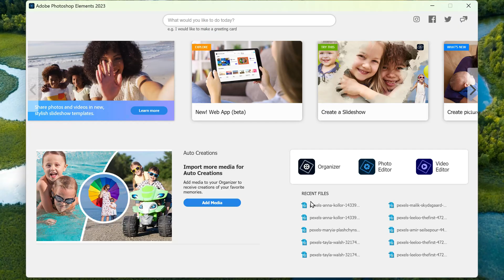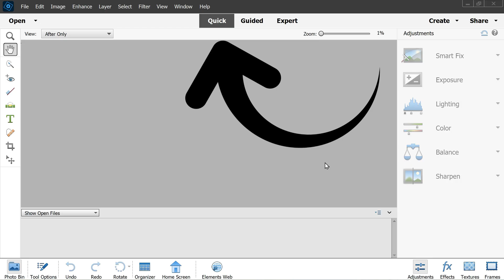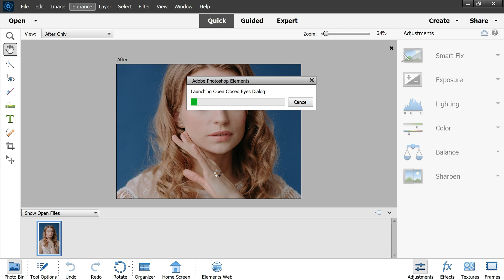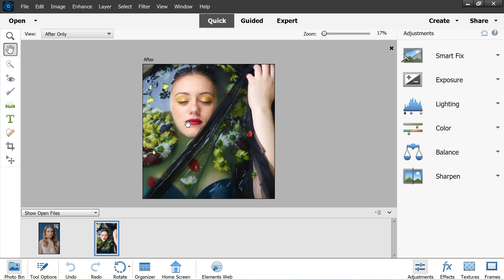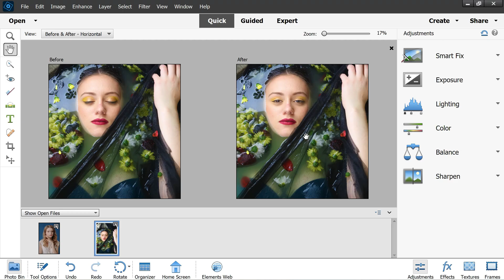Open Closed Eyes... Try This for FAST & QUICK Edits Photoshop!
Adobe Photoshop Elements 2023 is the perfect solution for non-professional photo editors and photographers. It offers a user-friendly interface and powerful AI technology called Sensei. With a range of one-click solutions and more advanced techniques, Elements caters to all your image editing needs.

In this tutorial, we'll explore a one-click solution to a common problem: opening closed eyes using Photoshop Elements' Quick mode. This mode allows for fast and simple edits with impressive results.

To begin, open Adobe Photoshop Elements 2023 and navigate to Quick mode. You can also try Guided mode for step-by-step instructions or Expert mode for a hands-on approach.

Open your primary photo by going to File - Open. Once loaded, go to the Enhance tab to access adjustment options such as contrast, brightness, color correction, and more. Within this tab, you'll find the Open Closed Eyes tool.

Select the Open Closed Eyes tool, and a dialog box will appear. Here, you can choose an Eye Source that matches the lighting and color of your original photo, seamlessly opening your subject's closed eyes.

You can use the provided sample eyes or select an Eye Source from your computer by choosing "Choose from - Computer." Once you've chosen the suitable image, apply it to your main photo by double-clicking and then selecting its thumbnail. Click OK to finalize the changes.

Compare the before and after images side by side to visualize the difference. With Adobe Elements, you can effortlessly replace closed eyes with open ones.

Photoshop Elements offers many other one-click solutions and effects, making it a great addition to your editing toolkit. It simplifies popular editing techniques while providing impressive results with the help of AI Smarts and Adobe Sensei.

That's it for this tutorial. Take care and happy editing.